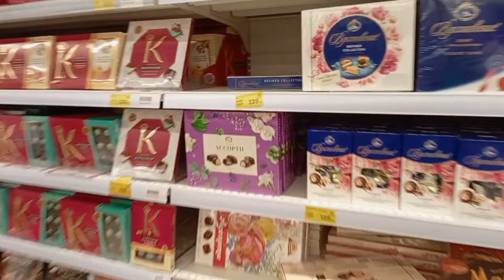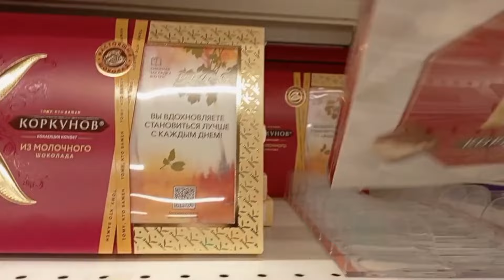MI VIDA EN RUSIA /NUEVO TRABAJO PARA LEISSER/TODO UNA LOCURA/PEQUEÑO ACCIDENTE /NUEVAS AMISTADES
Hola Familia ,esperamos se encuentren muy bien ,con salud que es lo importante ,espero les guste este nuevo vlogs dónde los hago participe de nuestras vidas .
Régalame tu LIKE porfavor que es gratis y nos ayuda muchisimo al canal,comparte los videos y asi la familia continuara creciendo.